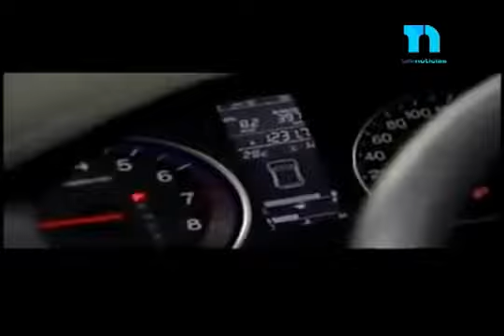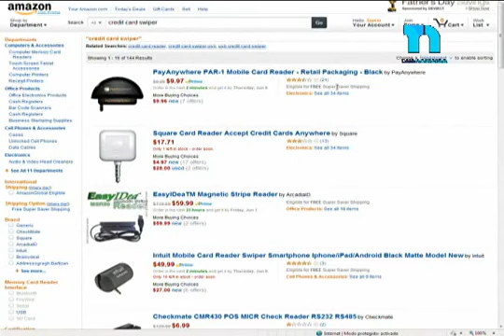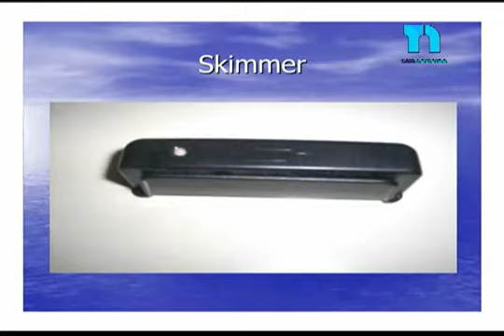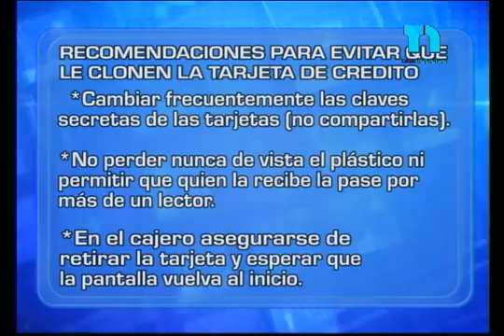Cómo evitar que le clonen su tarjeta de crédito